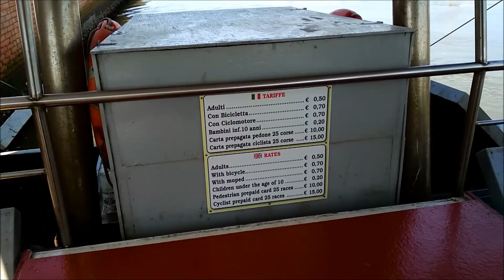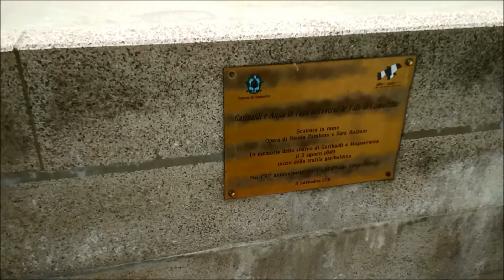3 giorni a Porto Garibaldi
3-5 giugno 2019 - Vlog della breve vacanza a Porto Garibaldi, in provincia di Ferrara, sulla Riviera Romagnola.